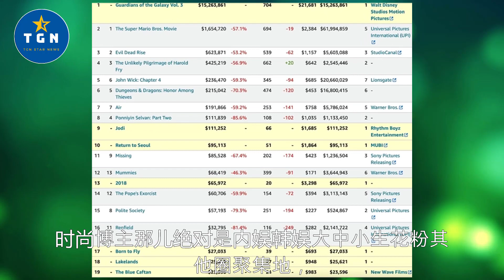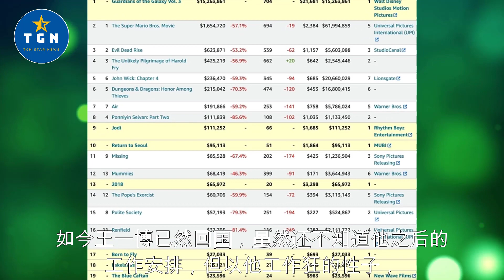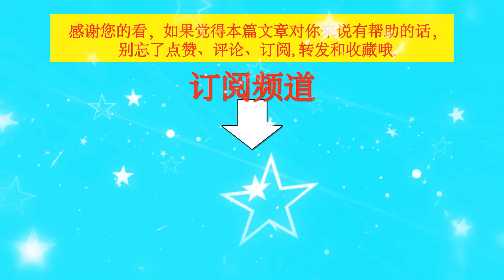日系啵啵又出现！王一博机场出发回国装扮洒脱，背包肉眼可见地鼓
日系啵啵又出现！王一博机场出发回国装扮洒脱，背包肉眼可见地鼓 | TGN Star News